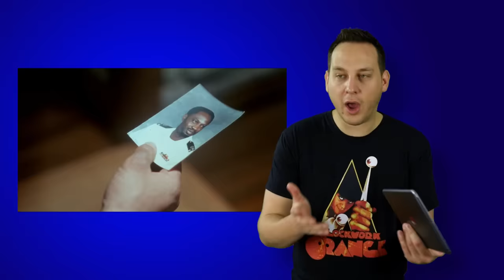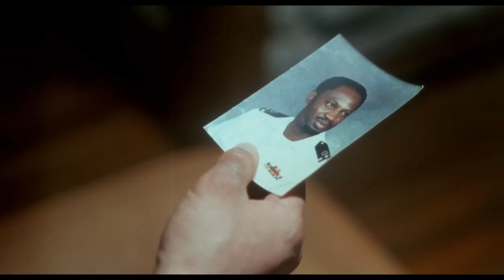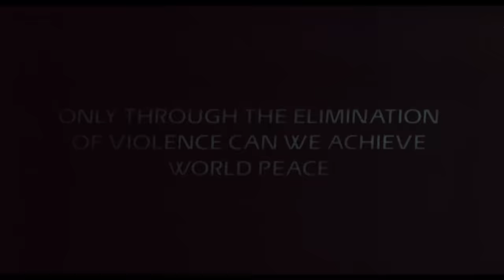Miami Connection - BAD MOVIES!